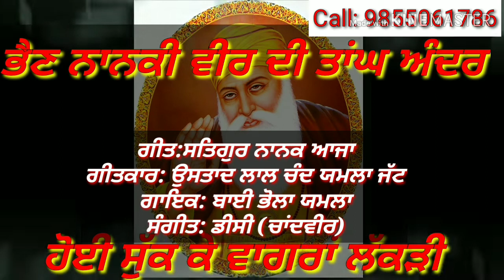ਸਤਿਗੁਰ ਨਾਨਕ ਆਜਾ || ਬਾਈ ਭੋਲਾ ਯਮਲਾ Satgur Nanak Aaja || Bhola Yamla || Point Seven